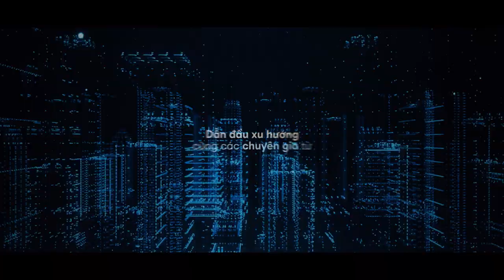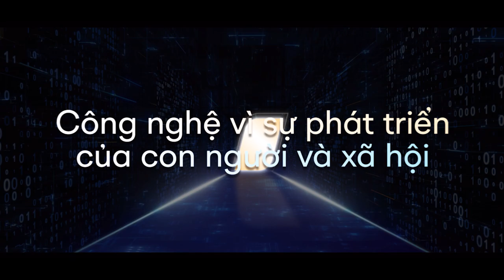FPT Techday 2022 | Official Trailer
Đến FPT Techday 2022 để khám phá tương lai vào 15/12 này!

Với quy mô lớn nhất kỷ niệm 10 năm Techday, sự kiện mở rộng tầm nhìn tương lai số với sự góp mặt của các chuyên gia đầu ngành tại Việt Nam và quốc tế,  như Tập Đoàn FPT, Forrester và Schaeffler Châu Á – Thái Bình Dương.

Quy mô được tổ chức ở một tầm cao mới, với trải nghiệm 3D mapping về hành trình song hành của hệ sinh thái Made in FPT trong các giai đoạn của cuộc sống và quà thưởng đến 10 tỷ đồng.